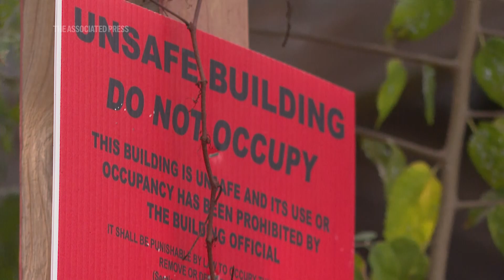Four years later, Louisiana residents are still recovering from series of hurricanes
++PART MUTE AT SOURCE++

ASSOCIATED PRESS
Lake Charles, Louisiana - 3 September 2024
1. Wide of Terra Hillman's Federal Emergency Management Agency (FEMA) trailer
2. Hillman exiting trailer
++PARTIALLY COVERED++
3. SOUNDBITE (English) Terra Hillman, Lake Charles, Louisiana Resident:
"I'm in survival mode. I'm trying to get my basic needs met. I barely have running water. I have no hot water. I live in a FEMA trailer. This is not my choice, you know it's been 4 years."
4. Various of Hillman's home showing mold and water damage
++COVERED++
5. SOUNDBITE (English) Terra Hillman, Lake Charles, Louisiana Resident:
"I had insurance. I was covered. I had my contingency. I have my plan B. I don't understand what the problem is."
++PARTIALLY COVERED++
6. SOUNDBITE (English) Terra Hillman, Lake Charles, Louisiana Resident:
"It doesn't make any sense why the reality of our life doesn't look like the funding that has come through."
++PARTIALLY COVERED++
7. SOUNDBITE (English) Terra Hillman, Lake Charles, Louisiana Resident:
"And if FEMA takes their trailer, well I mean, I have no…that means I go back to live in my house. The house is full of mold and collapsing. It's literally unsafe to be in to begin with but apparently that's what the government wants me to do, move back into it."
8. Various of collapsed wall on side of Hillman's home
9. Drone aerial showing Hillman's damaged roof +MUTE+

ASSOCIATED PRESS
Lake Charles, Louisiana - 4 September 2024
++PARTIALLY COVERED++
10. SOUNDBITE (English) Mayor Nic Hunter, Lake Charles, Louisiana:
"2020 and 2021 were very rough years for the city of Lake Charles. We had four federally declared natural disasters over a ten month span which is more than any other city in American history. So for us to have come from some of those really dark days and to be where we are today is pretty miraculous in my opinion."

ASSOCIATED PRESS
11. Wide pile of debris with abandoned house behind
12. Wide of abandoned home
13. Close-up of sign that reads "UNSAFE BUILDING DO NOT OCCUPY"

ASSOCIATED PRESS
++COVERED++
14. SOUNDBITE (English) Mayor Nic Hunter, Lake Charles, Louisiana:
"The city of Lake Charles has done everything humanly possible to help people."
++PARTIALLY COVERED++
15. SOUNDBITE (English) Lois Malvo, Lake Charles, Louisiana Resident:
"Storm after storm have come this way, you know, to our city and each storm bring damage. This last storm just really tore my house up. My plumbing is unrepairable right now."
16. Various of Lois Malvo's busted pipes outside home
17. Wide of water running from Malvo's outside faucet
18. SOUNDBITE (English) Lois Malvo, Lake Charles, Louisiana Resident:
"We have to bring water in the home through buckets to bathe, to wash the dishes."
19. Wide of Malvo's son pouring water into bucket
20. Wide of Malvo and son praying
++COVERED++
21. SOUNDBITE (English) Lois Malvo, Lake Charles, Louisiana Resident:
"Sometimes I'll be so down until I just feel like giving up."
++COVERED++
22. SOUNDBITE (English) Lois Malvo, Lake Charles, Louisiana Resident:
"We are people. We are citizens of the richest and the most prestige country in the world nobody should be living like this."

ASSOCIATED PRESS
23. Mid of home with wall busted out looking through broken window
24. Various drone aerials of a now abandoned neighborhood +MUTE+
STORYLINE: